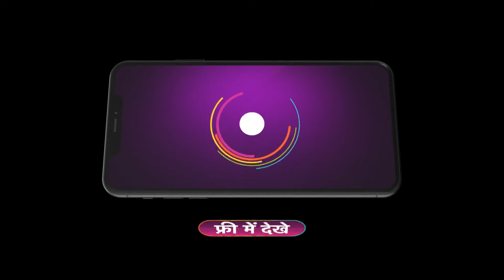Happu Ki Ultan Paltan | Premiere Ep 1287 Preview - May 21 2024 | AndTV | ZEE5